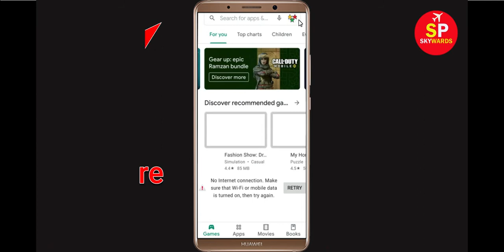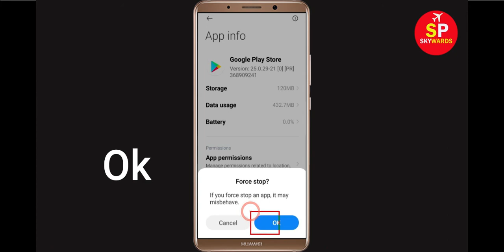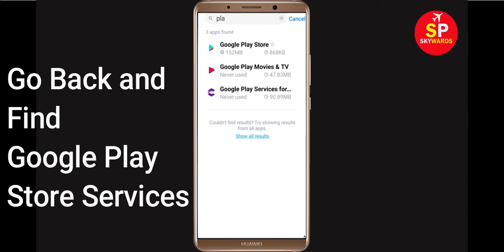Fix Can't Download Phone Case DIY App Error On Google Play Store in Android | Fix Can't Install App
If you are facing problem in Google Play store to download and Download Phone Case DIY App error on your mobile then you are at right place, i will show you How To Fix Can't Download Phone Case DIY App Error On Google Play Store Android & Ios Mobile Phone. If you are facing same problem in your android phone it will help you to get rid of this problem. So, Lets Start to Fix Phone Case DIY App downloading problem solutions.